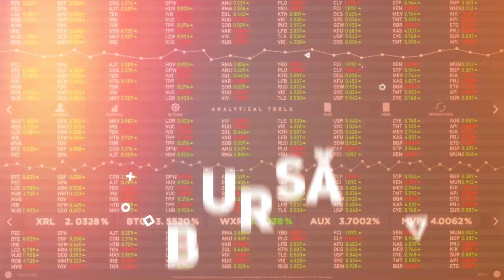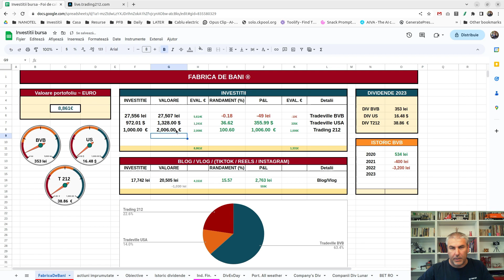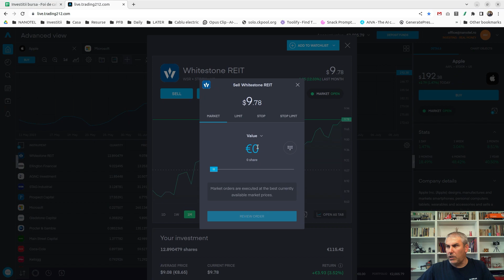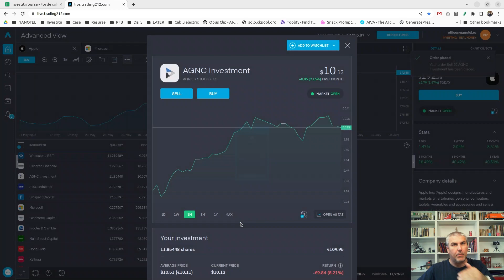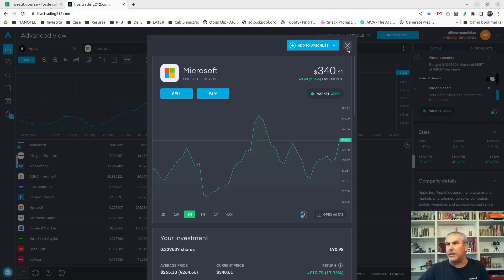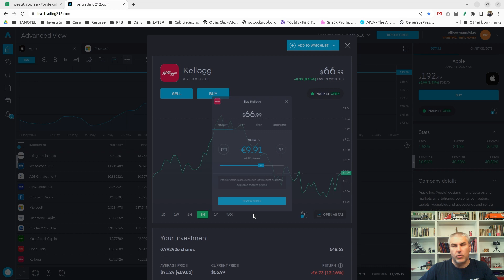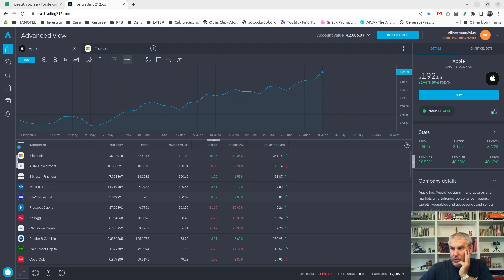MODIFICARI PORTOFOLIU, INCA O COMPANIE DE 100 DE EURO